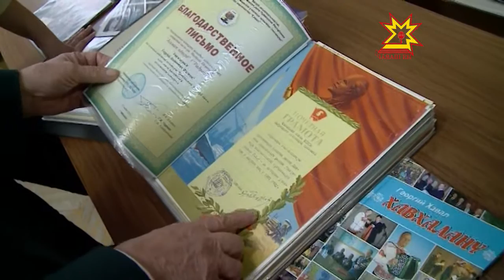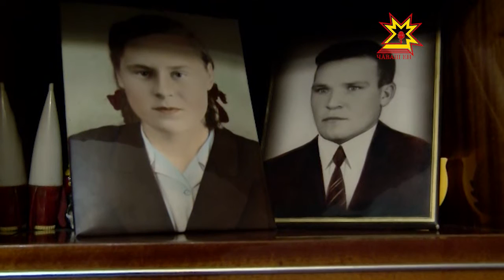Георгий Фадеев — ватăлма пĕлмест, чунпа яланах çамрăк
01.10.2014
Пурнăç усăсăр иртнишĕн кулянмалла ан пултăр тесен ăна тивĕçлĕн пурăнса ирттермелле. Çак каларăша асра тытса пурăнать Георгий Фадеев. Вăл ватă çынсен кунне ĕçтешĕсемпе кĕтсе илет. Раççей МЧСĕн Чăваш Енри управленийĕн ветерансен канашне, «Çулăм» ансамбле ертсе пырать. Сăвăсем шăрçаласа кĕнекесем кăларать, тĕрлĕ конкурссене хутшăнать. Чунпа хăйне яланах çамрăк туять.